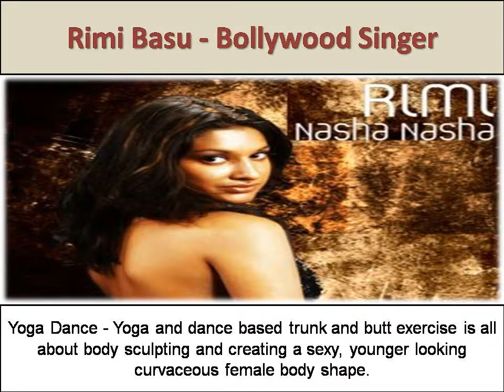Best Indian American Singers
Indian American Singers - Music is a cultural activity whose medium is sound and silence, which exist in time. The common components of music are melody, rhythm, dynamics and the sonic qualities of timbre and texture.